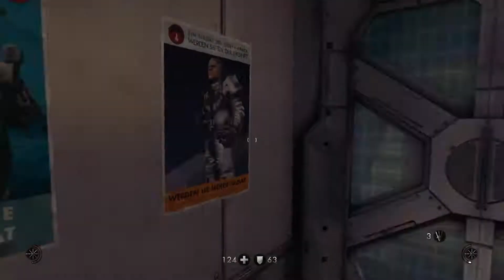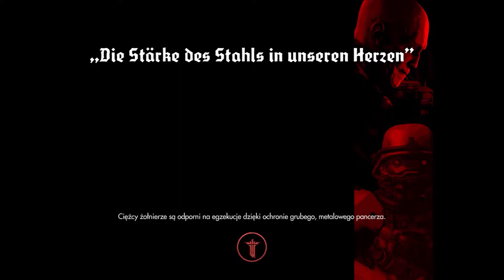Zagrajmy w Wolfenstein: The New Order #17 - Kosmiczny rozpierdol Nazoli [Gameplay PL]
Lets Play Wolfenstein The New Order lub jak kto woli Zagrajmy w Wolfenstein The New Order to seria którą będę prowadził przez najbliższy czas na moim kanale. Z racji na to że gra jest ponoć dosyć długa to pewnie będzie ona za niedługo wrzucana naprzemiennie z Watch_Dogs PL. Gram tym razem na PC gdyż myślałem nad wersją na PS4 jednak rozmyśliłem się bo nie byłem pewny tej gry.Cały gameplay będzie ukazywany w Full HD. Odcinków spodziewać możecie się codziennie.

►W dzisiejszym odcinku:
Rozpierdalamy nazoli w kosmosie
►Polub mnie na facebooku, żeby być na bieżąco:
►Twórca konceptu miniaturek:
JankielFX

Pomocznicze Tagsony:

Zagrajmy w Wolfenstein The New Order
Lets Play Wolfenstein PL The new order
Wolfenstein The New Order Walkthrough PL
Wolfenstein the new order gameplay pl
Chmiel9 Chmiel9991 Chmielu ChmieluPlay
Rozdział 1 misja 1 ps4,x360,xone,ps3, PC
B.J Blazkowic  Nazi
Po polsku  napisy pl
odcinek 1
Watch Dogs ps4 pl
Watch dogs gameplay
Wiem że nie pasuje ale moze być ;D